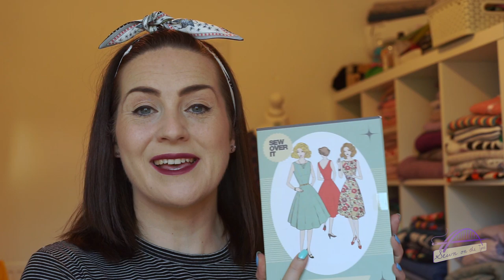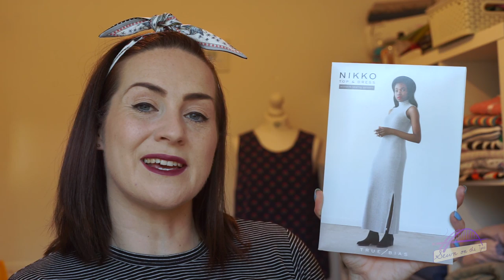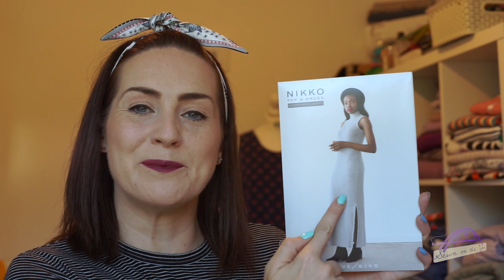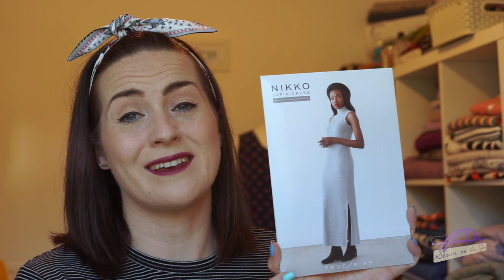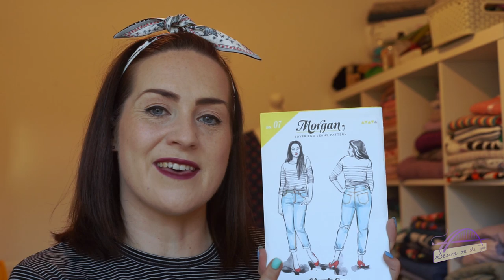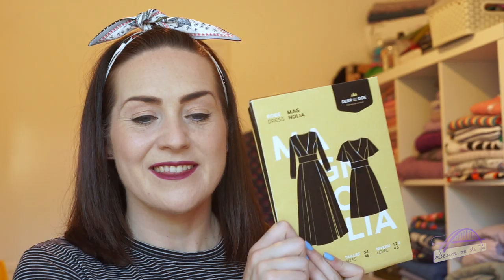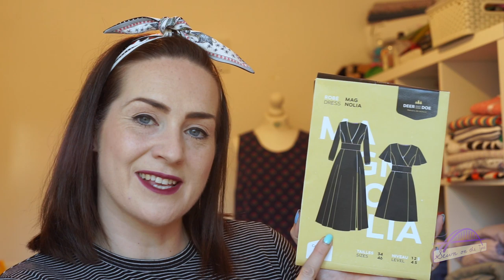My Top 5 Unsewn Patterns | Potential gems I haven't tried yet!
Here are links to everything that feature in my video:

I’m wearing:

Head scarf from Adornments by Rosheen

See you again soon with another video, Tamlyn xx